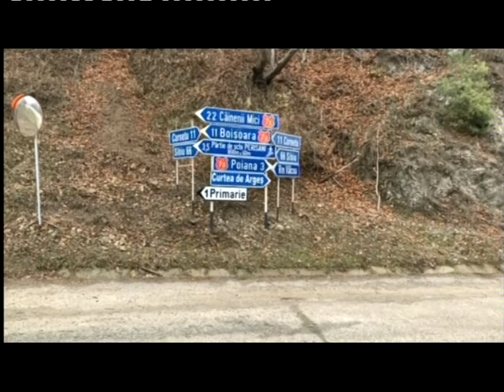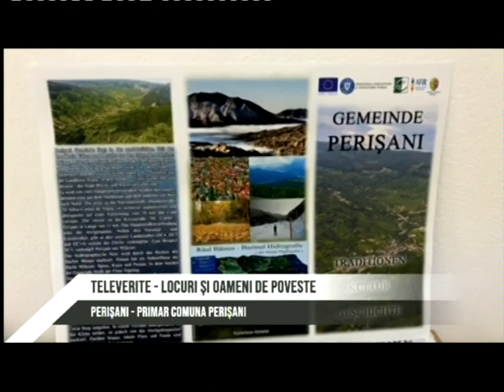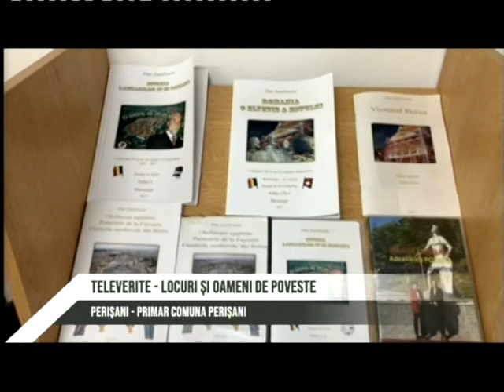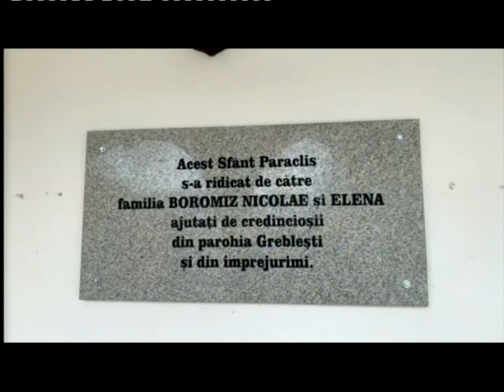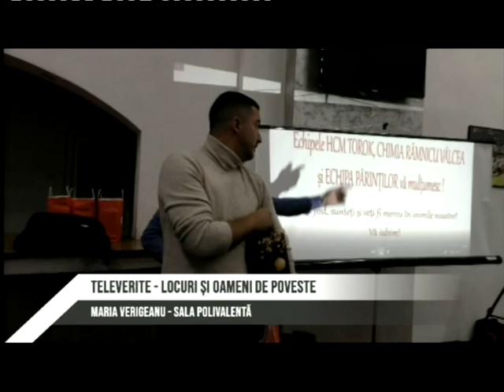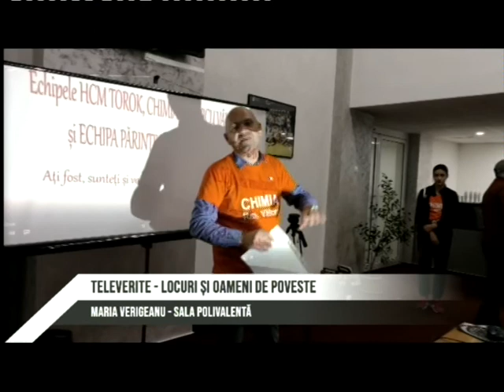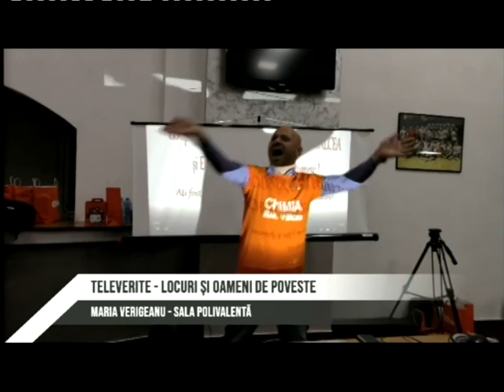Locuri si oameni de poveste - Perișani 2019